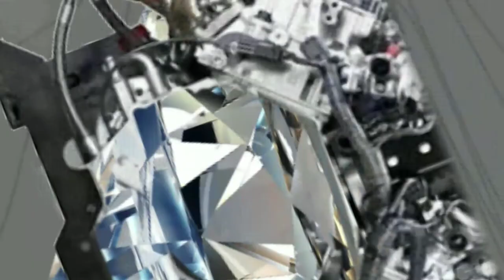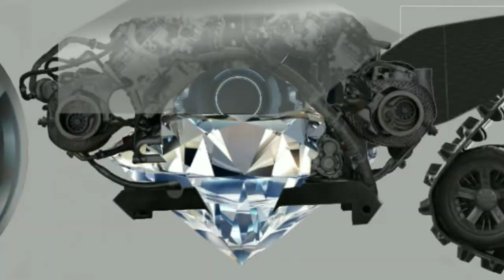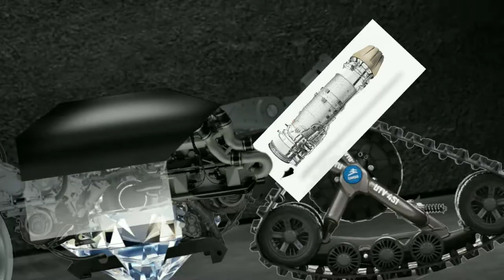Photoshop in mobile , Autodesk sketchbook